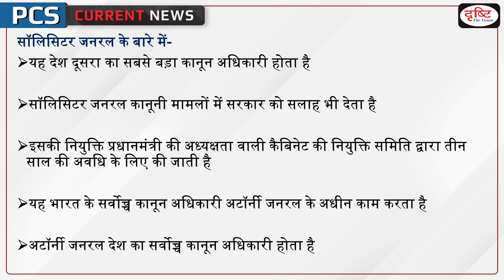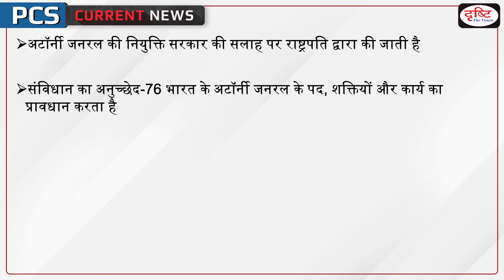Solicitor General Of India In News - PCS Current News | Drishti PCS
The Appointments Committee of the Cabinet has approved re-appointment of the Tushar Mehta as Solicitor General of India.
Dear Viewers, The main objective of this program is to cover all the relevant and important topics from state PSC exam points of view. In this program, one particular topic of current affairs will be discussed in
concise manner. This will make it easy for aspirants to understand the news. A lot of direct question asked in this program. Similarly, this program will help you a lot in making the answers authentic in the mains examination as well.

1. Videos by Dr. Vikas Divyakriti To

2. Concept Talk- By Dr. Vikas Divyakirti

6. To The Point- Special

8. UPSC PT Prelims Practice Quiz